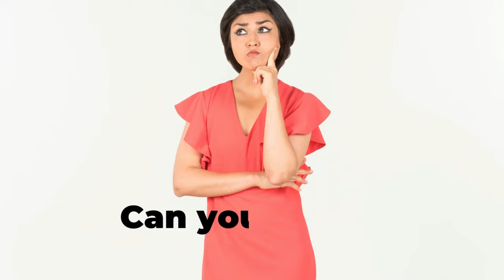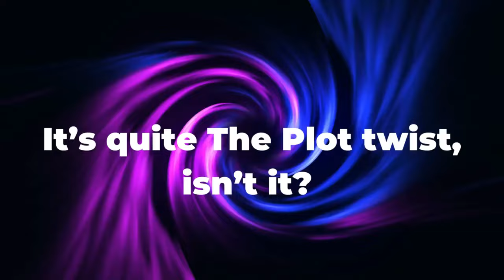Myths or Monsters? The Truth Behind the Biggest Sharks in the World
Join 'Mystery Mesmera' as we dive deep into the realm of the biggest sharks in the world. In this thrilling countdown of the top 10 biggest sharks, we unravel fascinating animal facts from the depths of the ocean. Get to know the top 10 biggest sharks ever existed on Earth, including the Greenland Shark and the Tiger Shark.

Dive deep with Mystery Mesmera as we unravel the truth behind the biggest sharks in the world 🌊🦈. Are they the monsters of the deep blue sea as myths suggest, or is there more to these magnificent creatures? Join us on an epic journey to discover the reality behind these giants of the ocean, exploring their habitats, behaviors, and the myths that surround them.

In the climax of our countdown, meet the majestic Whale Shark, the biggest shark in the world. Wonder about the Megalodon, the biggest shark ever?

In this video, we're going to take a look at the top 10 biggest sharks in the world. Some of these sharks are downright terrifying, and you won't believe how big they are!

✔️Time Stamp:
0:00 - 0:10 Biggest Sharks in the World
0:10 - 0:28 Welcome to Mystery Mesmera
0:28 - 0:59 Pacific Sleeper Shark
0:59 - 1:26 Bluntnose Sixgill Shark
1:26 - 1:44 Thresher Shark
1:44 - 2:09 Great Hammerhead Shark
2:09 - 2:33 Great White Shark
2:33 - 2:33 Greenland Shark
2:50 - 3:20 Tigershark
3:20 - 3:44 Megamouth Shark
3:44 - 4:17 Basking Shark
4:17 - 4:40 Whale Shark
4:40 - 4:59 Mighty Megalodon

biggest sharks
top 10 biggest sharks
great white shark
biggest sharks ever
world's biggest sharks
whale shark
worlds biggest sharks
the biggest sharks on earth
the biggest sharks
sharks
shark
in the world
megalodon
megalodon shark
list
tiger shark
whale shark size
largest sharks
shark attack
basking shark
bull shark
facts
biggest sharks ever caught
largest shark
biggest
biggest shark ever
fishing
largest
ocean
great hammerhead
sea creatures
top 10
sea
dangerous sharks
the biggest sharks ever
biggest sharks in history
biggest sharks ever seen
biggest shark
sea monster
giant
creatures
monsters
animals
world’s biggest shark
worlds biggest shark
greenland shark
monster
amazing facts
underwater monsters
megamouth shark
the biggest shark in the world
biggest shark in the world
largestshark
underwater
wildlife
carcharocles chubutensis
4 ever green
biggest prehistoric sharks
largest shark in the world
biggest sea creatures
most dangerous sharks
most amazing sharks
origins explained top 10
world's biggest shark
world's largest shark
largest sea creatures
giant hammerhead shark
shortfin mako shark
whale shark facts
otodus
helicoprion
cretoxyrhina
ptychodus
2021
shark week
carcharocles agustidens
prehistoric sharks
nat geo
national geographic
origins explained
giant shark
deadliest sharks
top ten
top most
world